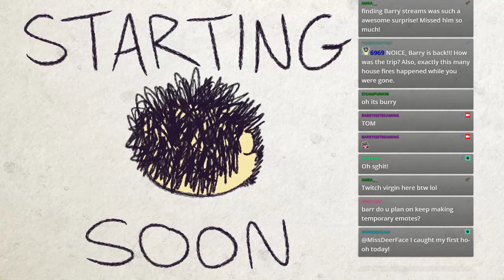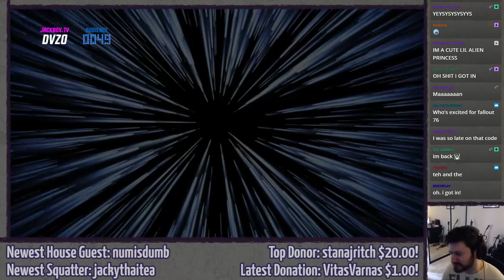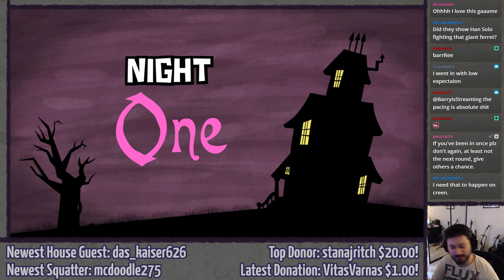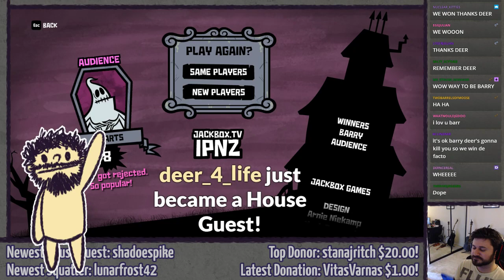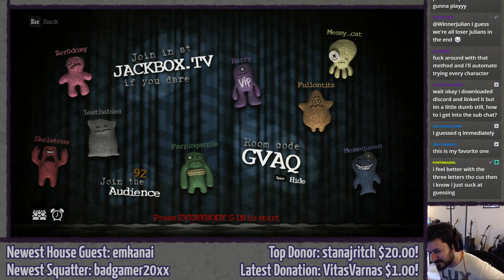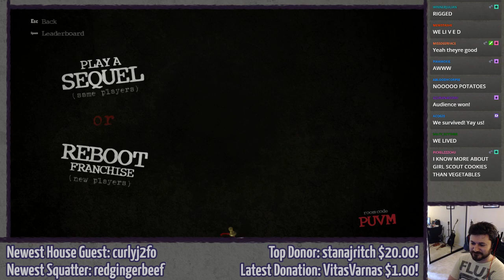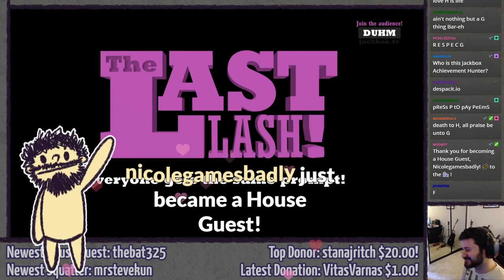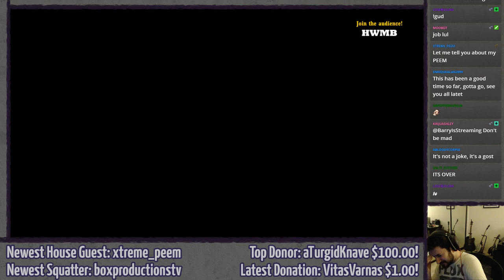JACKBOX with Messy and Doxy! ⫽ BarryIsStreaming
Streamed May 31st, 2018.

Whole buncha Jackbox with a whole buncha peeps!

Stream starts at 5:49